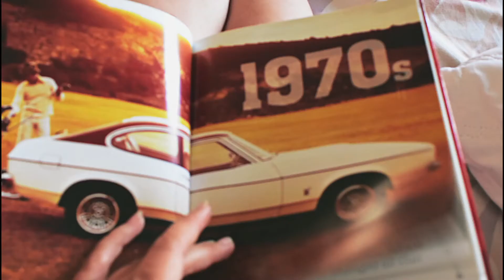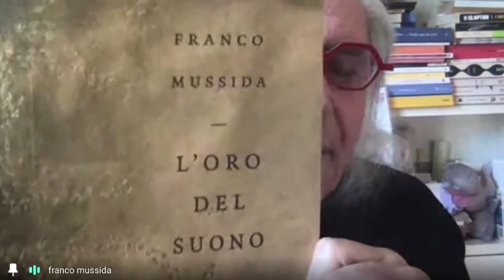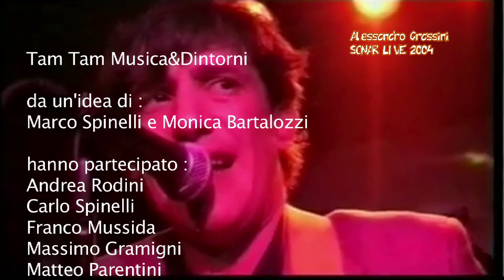TAM TAM musica e dintorni puntata n. 1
Puntata n. 1  integrale  Tam Tam musica e dintorni